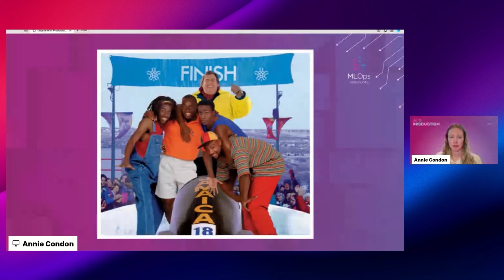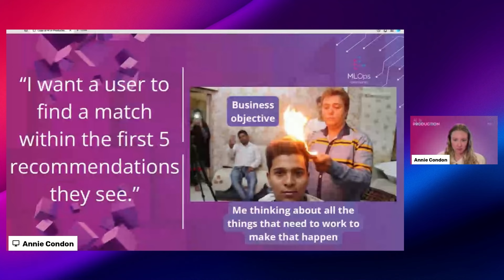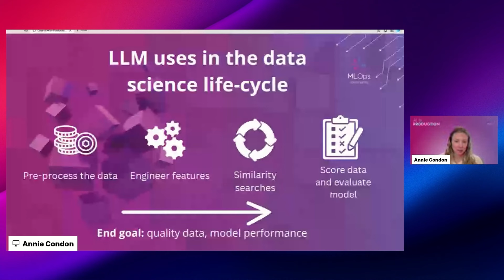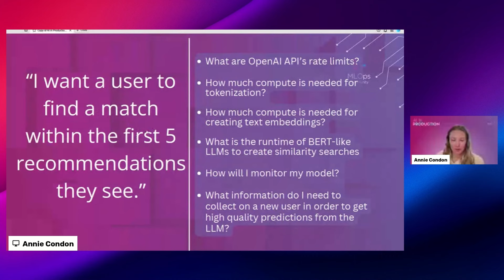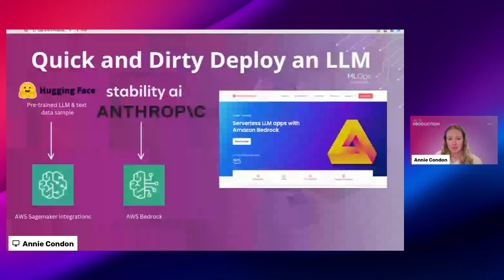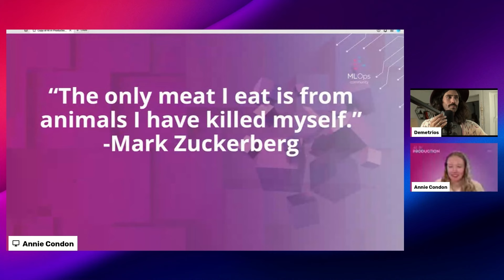Productionizing AI: How to Think From the End // Annie Condon // AI in Production Conference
// Abstract
As builders, engineers, and creators, we are often thinking about starting the full life-cycle of a machine learning or AI project from gathering data, cleaning the data, and training and evaluating a model. But what about the experiential qualities of an AI product that we want our user to be able to experience on the front end? Join me to learn about the foundational questions I ask myself and my team while building products that incorporate LLMs.

// Bio
With over 7 years of experience in the data science and machine learning fields, Annie is a compassionate translator of the digital realm. She has applied her skills in data analysis, data engineering, and machine learning to build solutions that support military service members, educators, students, and environmental causes. She has helped companies like Northrop Grumman, Capital One, and Bainbridge deliver innovative and impactful AI and data science solutions that drive value and enhance customer experience. Her mission is to make data science and artificial intelligence an approachable topic, creating a community of individuals eager to explore and harness the power of data science and AI responsibly.

A big thank you to our Premium Sponsors, @Databricks and @baseten for their generous support!

mlops.community/blog